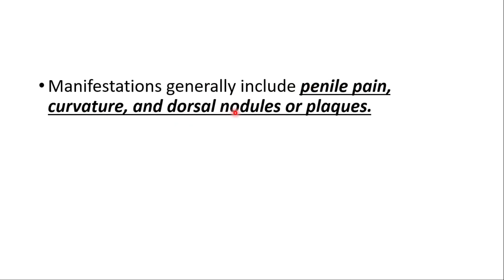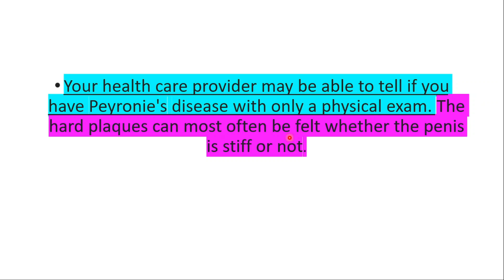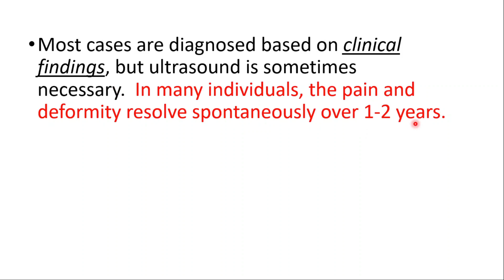Peyronie's Disease Symptoms, Causes, Treatment, Surgery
Does Peyronie's disease go away?
In a very few cases, Peyronie's disease goes away without treatment. If you need treatment, your urologist may recommend nonsurgical treatments or surgery depending on the severity of your symptoms, how much your penis curves, and whether your Peyronie's disease is in the acute or chronic phase.

What happens if Peyronie's disease left untreated?
If left untreated, Peyronie's disease may cause fibrotic, nonexpansile thickening of relatively discrete areas of the corpora tunica, typically resulting in focal bend, pain or other functional or structural abnormalities of the erect penis. Many cases resolve without treatment

Is Peyronie's disease a big deal?
Peyronie's disease is the development of fibrous tissue in the penis that can cause curved and painful erections. Up to 13 percent of men may have the condition, yet that number could be much higher as most men don't talk about it. It's an extremely treatable condition, but you need to see a doctor.

What is the best treatment for Peyronie disease?
Surgery. Surgery has been shown to be the most effective treatment for Peyronie's disease to correct the curvature of the penis. However, it is usually only recommended in severe cases for patients who fail to respond to non-surgical therapy and have curvature for longer than 12 months.

What is the main cause of Peyronie's disease?
It's thought Peyronie's disease generally results from repeated injury to the penis. For example, the penis might be damaged during sex, athletic activity or as the result of an accident. However, most often, no specific trauma to the penis is recalled.

How do you check if you have Peyronie's disease?
Your health care provider may be able to tell if you have Peyronie's disease with only a physical exam. The hard plaques can most often be felt whether the penis is stiff or not. To check how the penis curves, your health care provider may inject a drug into your penis to make it stiff and may take pictures to study.

What is Peyronie's disease look like?
Peyronie's disease is a connective tissue disorder of the penis that can be likened to Dupuytren's contracture of the hand. It is characterized by the triad of bent erections, pain in the penis with erections and palpable penile plaque.

What percentage of men have Peyronie's disease?
Peyronie's disease (PD) is a connective tissue disorder which can result in penile deformity. The prevalence of diagnosed PD in the United States (US) has been estimated to be 0.5% in adult males, but there is limited additional information comparing definitive and probable PD cases.

Does Viagra Help Peyronie's?
There is currently no evidence to support the use of Viagra or any other oral pills or supplements for the management of Peyronie's disease. Viagra has not been shown to improve the curvature or the deformity that is associated with Peyronie's disease. As such, it is not recommended.

Is Peyronie's disease harmful?
No. Peyronie's disease changes the shape and size of the penis, but it is not deadly and does not affect the rest of your body.

Can you live with Peyronie's disease?
Peyronie's disease doesn't need to affect most areas of your life. In general, problems associated with Peyronie's are restricted to the bedroom. However, if your Peyronie's disease needs treatment, it's important to think about how you are going to deal with aftercare in advance.

BEST LINK ON THE WHOLE INTERNET

In this video, we're going to talk about peyronies disease symptoms, causes, and treatment. We'll also discuss the surgery options available for people with this condition.

If you're interested in learning more about peyronies disease, then this video is for you! We'll discuss all of the important information about this condition, including symptoms, causes, and treatment. We'll also discuss the various surgery options available to people with this condition. So if you're curious about peyronies disease, then this is the video for you!